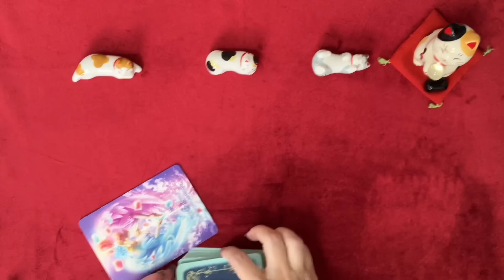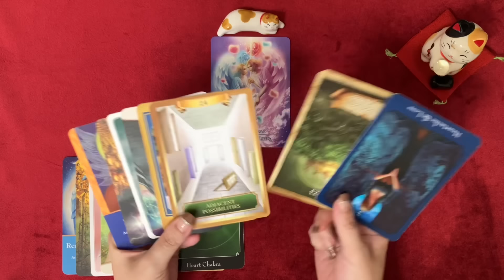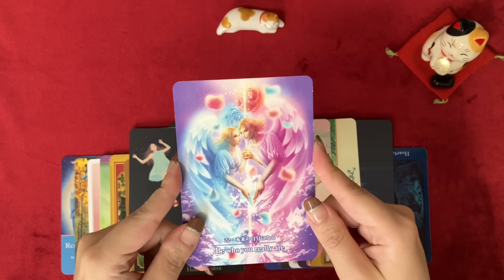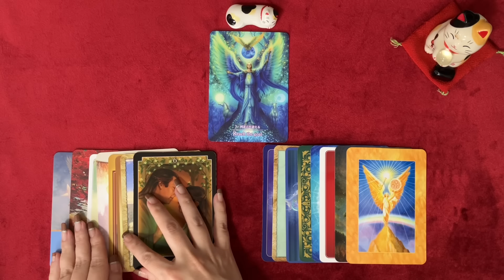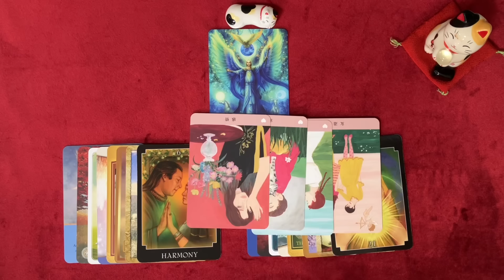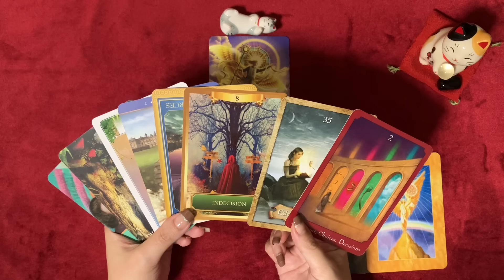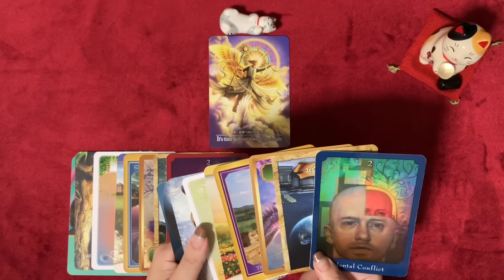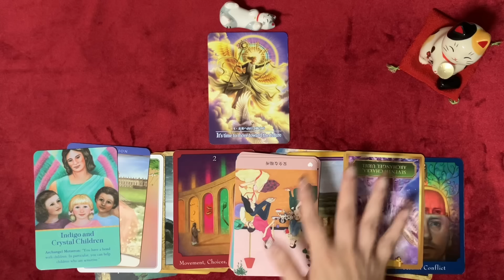あなたのことを認めようとしない相手の心理・本音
【Enishi Room】へようこそ🎀

今回は
あなたのことをなかなか認めようとしない人についてリーディングしてみました✨

あなたを認めなくない、認められない理由を探っております

あなたのことを
認めようとしない
相手の心理

《なぜあなたを認めようしないのか》
《あなたに対する本音》

✨選択肢→ 1:45

✨A → 2:34

✨B → 24:30

✨C → 48:57

【個人鑑定の受付はこちら】

YouTubeとは違うオリジナルリーディングで鑑定します🍀
個別リーディング講座もやってます🍀

【使用しているカード】

サイキックタロットオラクルカード
ザ・マップオラクルカード
エナジーオラクルカード
アカシックタロット
クォンタムオラクル
ウィズダムオラクルカード
セイクレッドフォレストオラクル
大天使オラクルカード
ラブオラクル

エンジェルプリズムカード
奥田みき著
エンシェラート